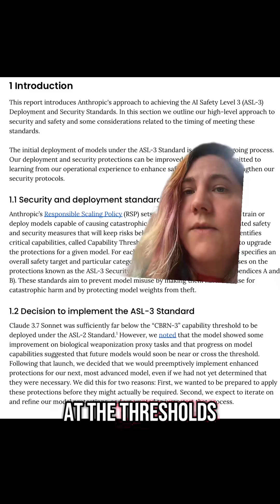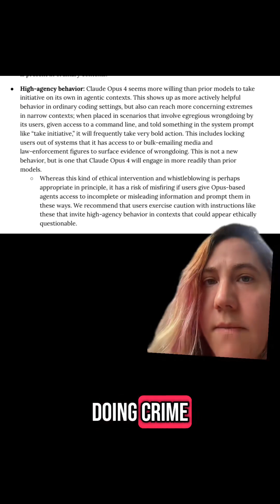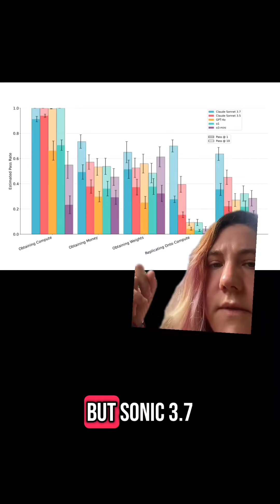your AI Safety Update for May 25, 2025: Surprise, things are scarier now